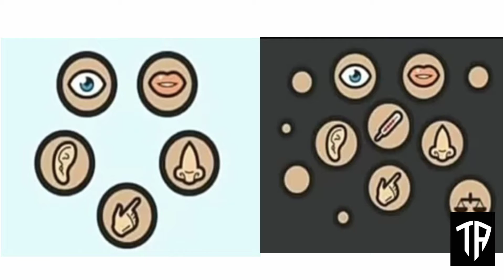Myth vs Fact ll மூடநம்பிக்கை vs எதார்த்தம் ll Tamil Alpha